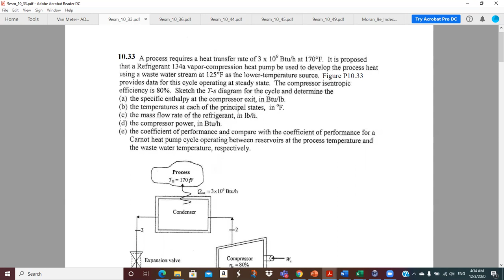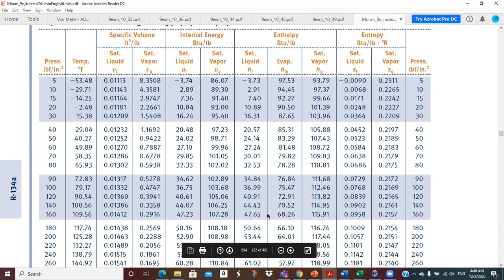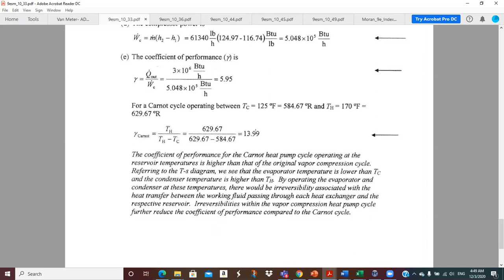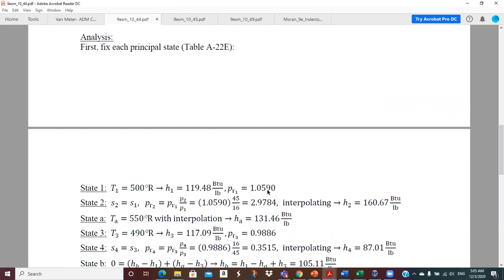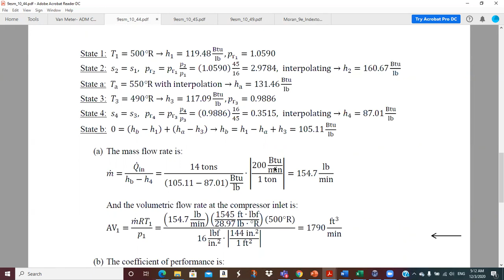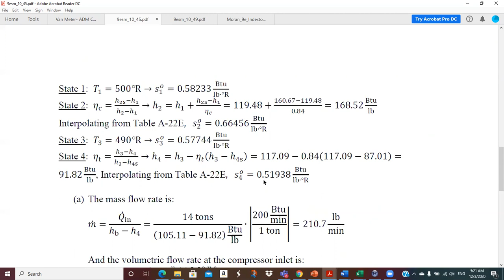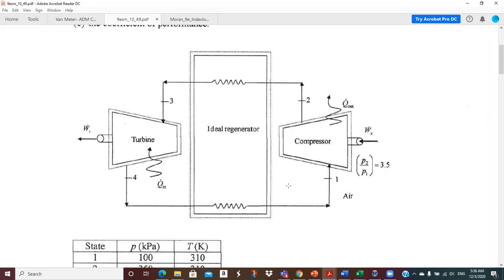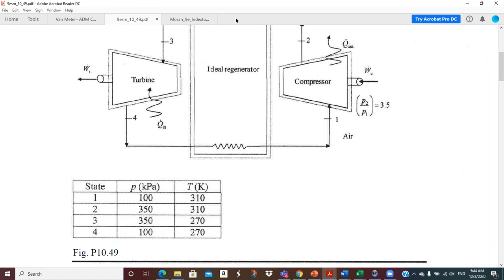ME 3210 Dec 3 2020 Lecture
Working homework problems.